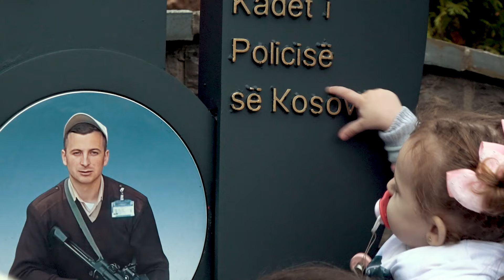1 vit nga aksidenti tragjik i Flordian Shabaj, familja ngritë lapidar